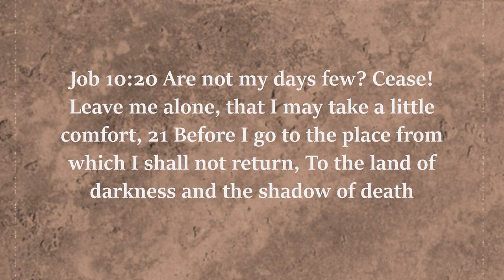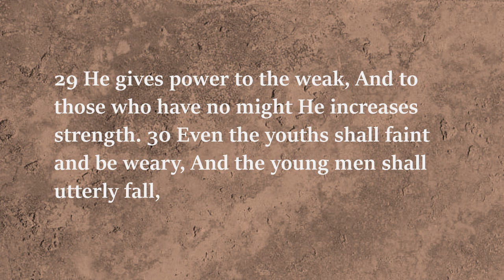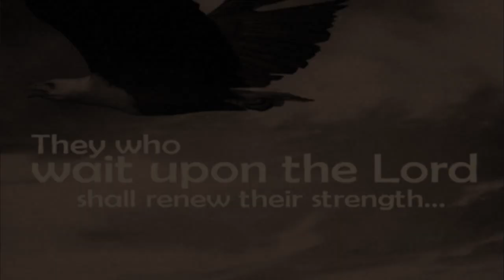Job Reveals The Case For Refuge Vignette 022 by Dr Benjamin Shadwick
Donations are accepted at ruths-choice.com if you wish to help in this minisry. Thank you for your support.